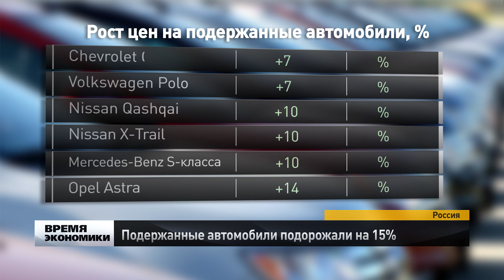Подержанные автомобили подорожали на 15%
Начиная с декабря 2014 года по декабрь нынешнего, автомобили с пробегом подорожали в России в среднем на 15,3%. По данным аналитического агентства «Автостат», резкий скачок цен, более чем на 30%, наблюдался с декабря по февраль.